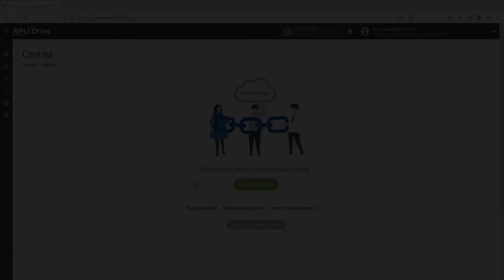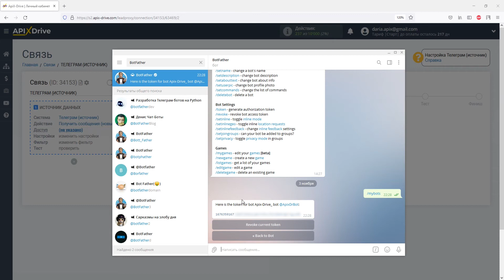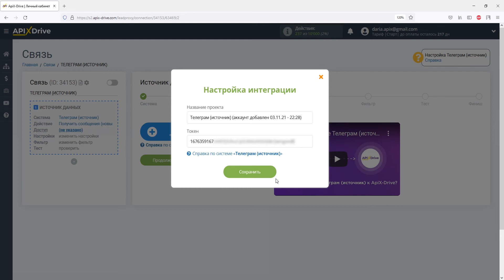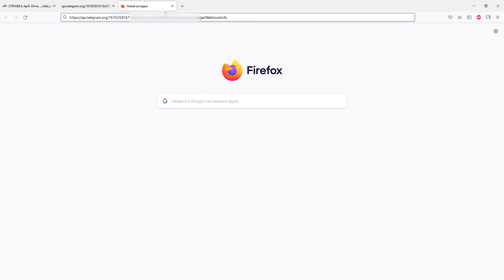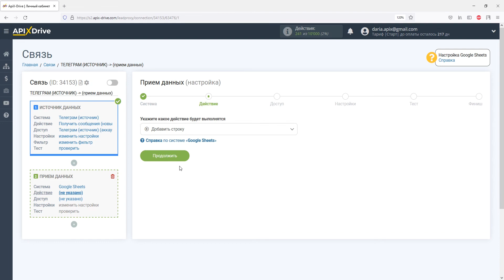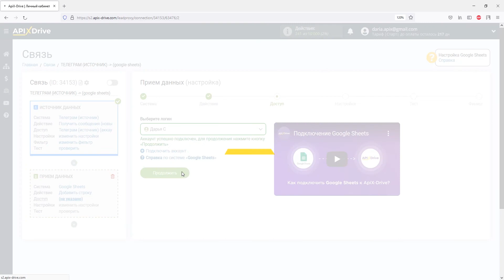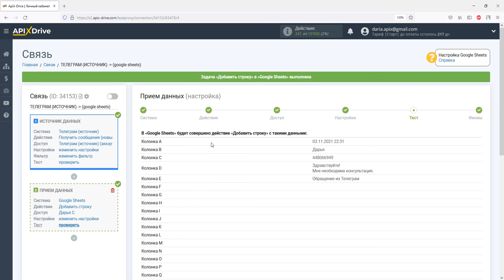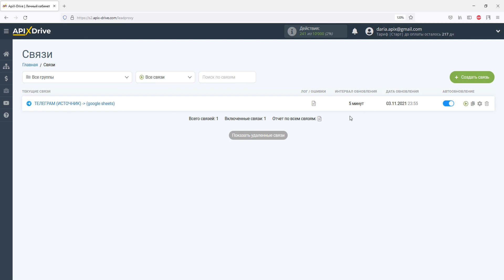Интеграция Telegram и Google Sheets | Как передавать сообщения из Телеграм​ в Гугл Таблицы?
Как передавать сообщения из Телеграм​ в Гугл Таблицы? | Интеграция Telegram и Google Sheets через онлайн коннектор сервисов и приложений ApiX-Drive

✓ Покажем как без программистов и интеграторов настроить выгрузку сообщения из Телеграм​ в виде новых строк в Гугл Таблицы.

【 Навигация по видео 】
  • 0:00​​​​​​​​​​​​​​​ - Введение
  • 0:41 - Настройка Telegram в качестве Источника данных
  • 4:29​​​​​​​​​ - Настройка Google Sheets в качестве Приемника данных
  • 6:48​​​​​​​​​​ - Настройка автообновления